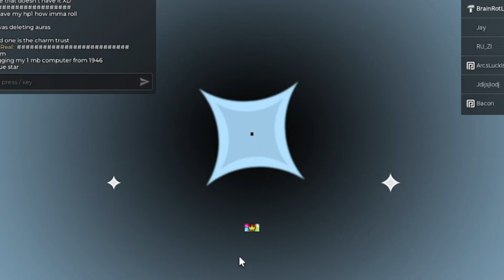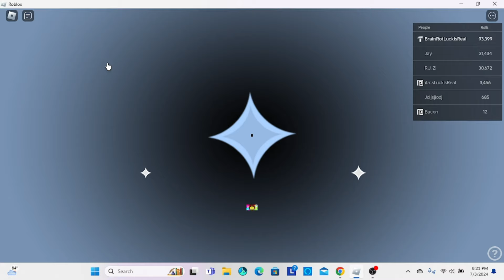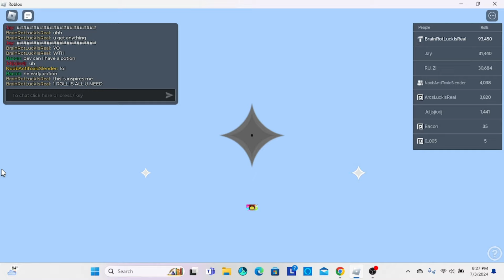Lucky Moments 2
sols rng but bad
the game is back and i cooked again
NEXT VIDEO WOULD BE MY 100K+ INVENTORY REVEAL!
jk it would behow to get the spolled the sol badge